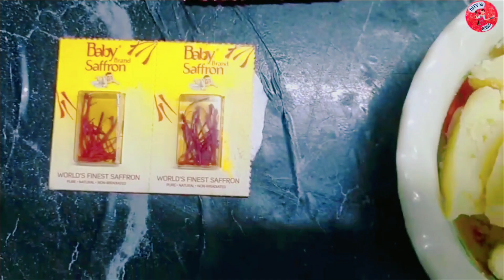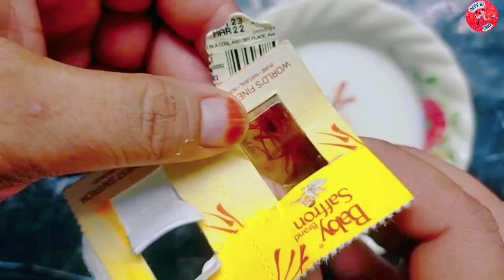Muharram special बावर्ची style मीठा Haleem,Khichda घर मे बनाने की आसान Recipe | Affy ki rasoi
Muharram special बावर्ची style healthy मीठा हलीम, दलीम ,खिचड़ा घर मे बनाने की आसान रेसिपी| Affy ki rasoi

I'm on Instagram as @affykirasoi.official. Install the app to follow my photos and videos.